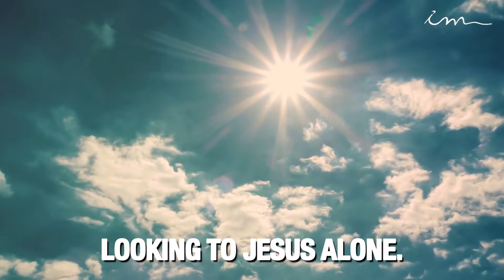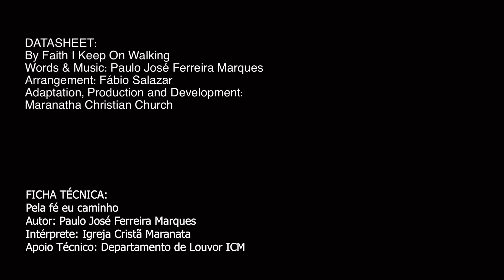PRAISE SONG - By faith I keep on walking - Maranatha Christian Church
Lyrics:

By faith I keep on walking,
Looking to Jesus alone.
I hold tightly to his hand
And so safely I go on.

As the light of morning, my path to Heaven
Shines more brightly every day,
Until that great day, that perfect day fin’lly comes.